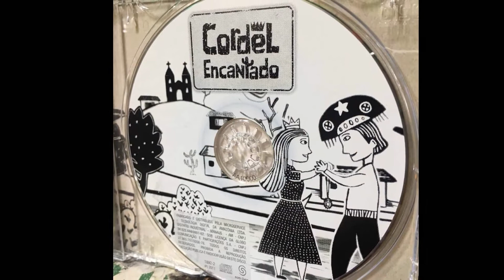MELODIA SENTIMENTAL - DJAVAN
DJAVAN
TRILHA SONORA DA NOVELA O CORDEL ENCANTADO
Sem indicações do pianista e do violinista
MELODIA SENTIMENTAL
(Dora Vasconcelos e Villa Lobos)

Acorda, vem ver a lua
Que dorme na noite escura
Que fuge tão bela e branca
Derramando doçura
Clara chama silente
Ardendo meu sonhar
As asas da noite que surgem
E correm o espaço profundo
Oh, doce amada, desperta
Vem dar teu calor ao luar
Quisera saber-te minha
Na hora serena e calma
A sombra confia ao vento
O limite da espera
Quando dentro da noite
Reclama o teu amor
Acorda, vem olhar a lua
Que brilha na noite escura
Querida, és linda e meiga
Sentir meu amor e sonhar

RHP Vídeo editado por Antônio Augusto dos Santos, Antônio Bocaiuva ou Antaugsan, sem fins 26/04/2019– Se alguém, autor ou detentor de direitos autorais sobre a música acima, julgar-se prejudicado em direitos autorais, favor entrar em contato comigo pelo e-mail que, se for o caso de direito, a música será retirada. Obrigado.